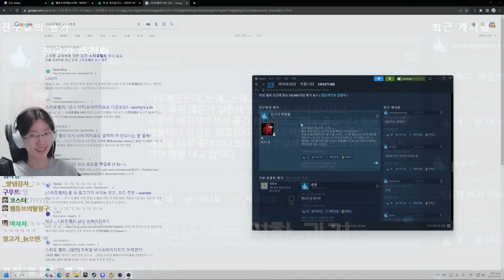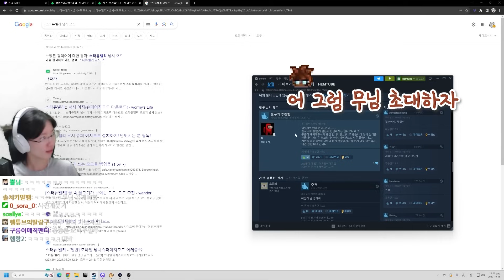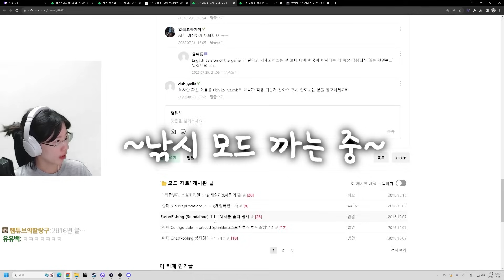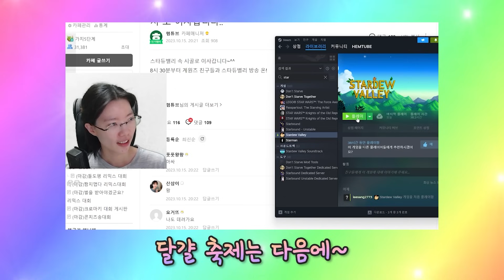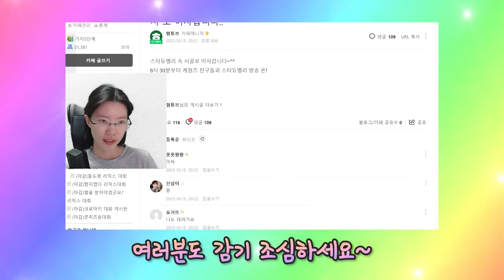계원즈와 함께하는 스타듀밸리 1일차 시작!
계원즈 스타듀밸리 1일차입니다 ㅎㅎ
즐거운 귀농생활 여러분의 많은 관심과 사랑이 절실합니다
뒷부분에는 잠에 취해서 말투도 요상하네요...민망쓰;;
감자님의 고소한 편집입니다...!!!

팬사서함 - 서울시 강남구 테헤란로 83길 15 제이엠빌딩 8층